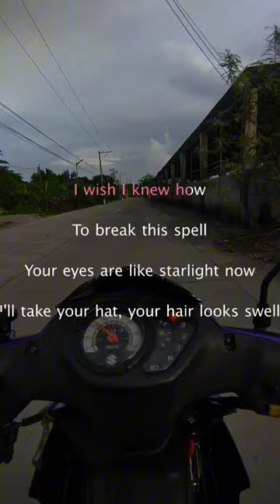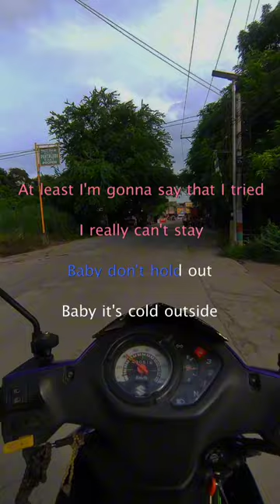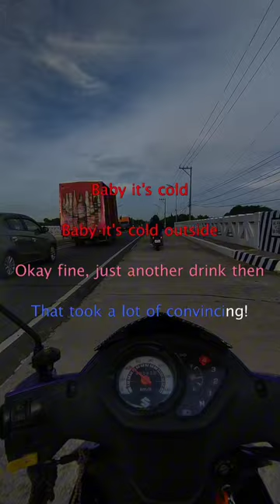Baby It's Cold Outside - karaoke version